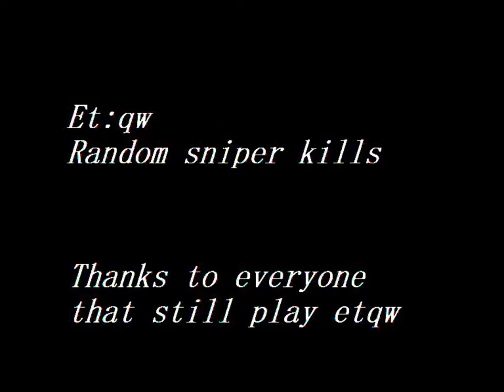Etqw Sniper movie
Some random sniper kills